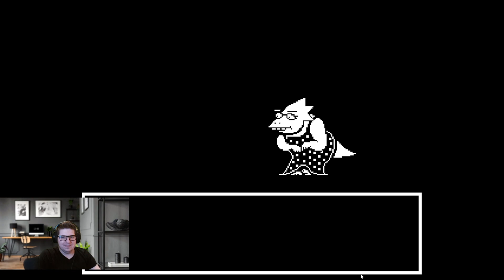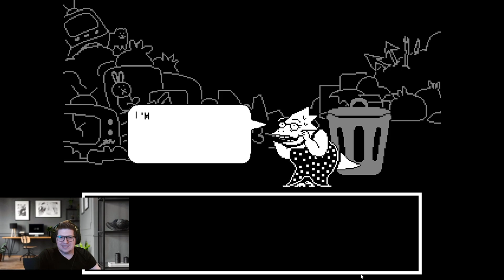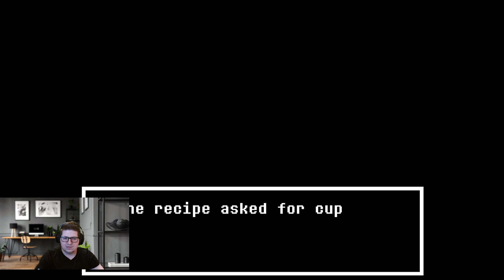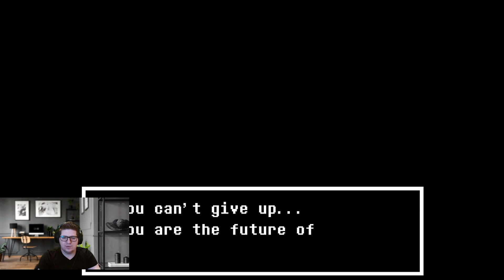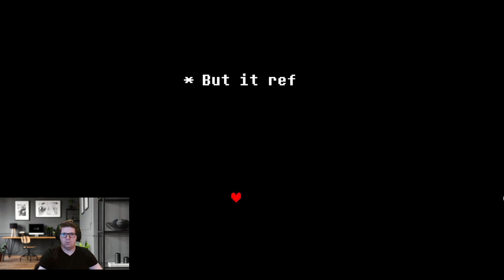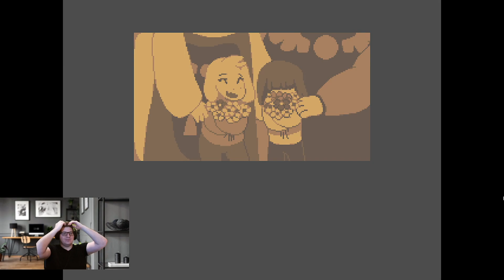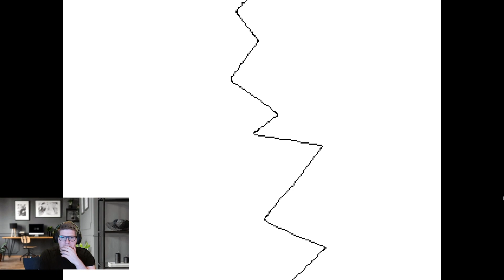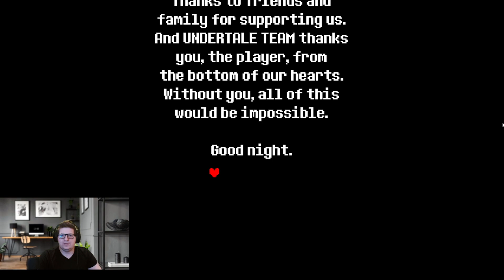[Eng] [Undertale #11][True Pacifist Ending] What a happy End!😊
I love this game! :D

Wanna join the Stream?